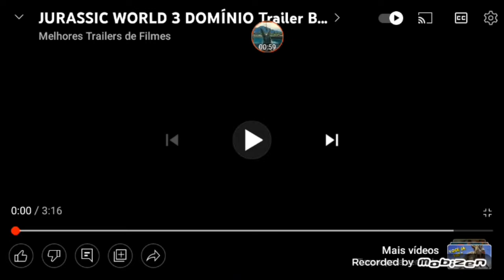ANALISE ( Trailer Do Jurassic World Domínio )